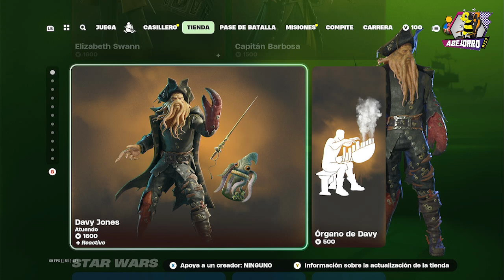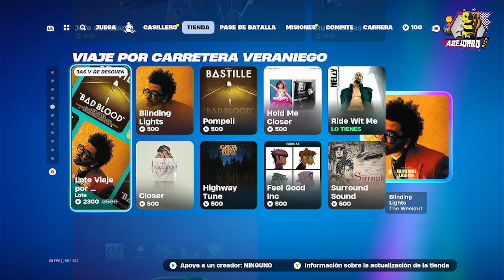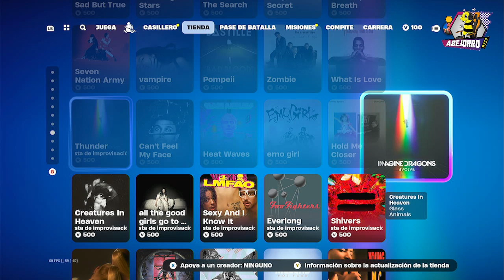Tienda de Fortnite del 1ro de Agosto del 2024